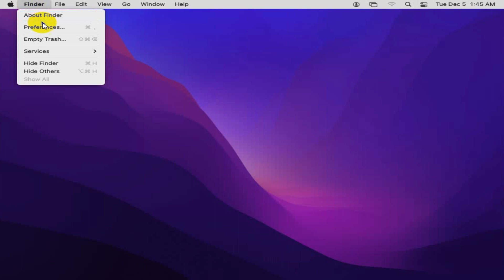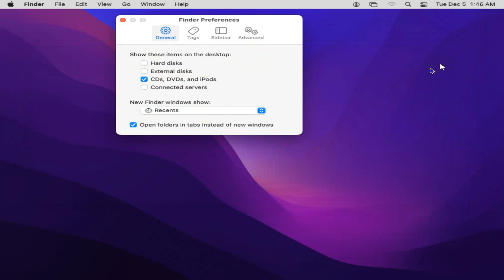How to Show Or Hide Hard Disk On Desktop In Mac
Learn How to Show Or Hide Hard Disk On Desktop In Mac and how to show hard disk on desktop mac or how to show hard disk on mac desktop or How to Hide Hard Disk On Desktop In Mac